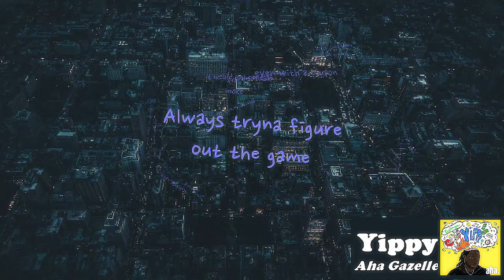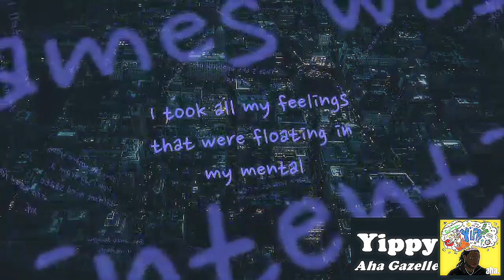Yippy - Aha Gazelle (Lyric Video)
HIT THE SUB BUTTON  AND HELP ME GET THIS VIDEO SEEN BY MORE PEOPLE.

Here's a short lyric video for Aha Gazelle's latest song, Yippy!

I made a short course on how to make beats for beginners that I really want you to experience! Check out the course with these links to get access!

If you're reading this, comment "xsxsxs" down below. Tryna see somethin...